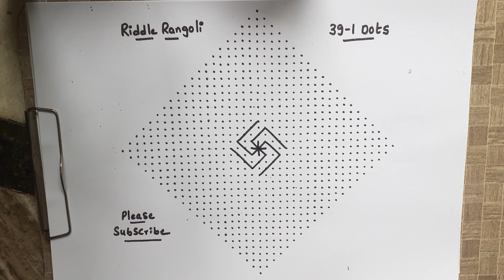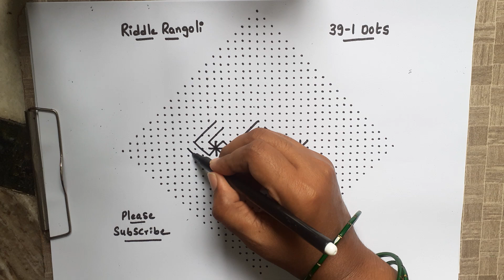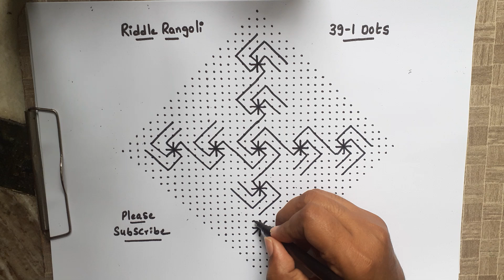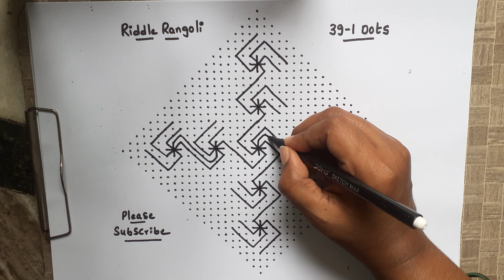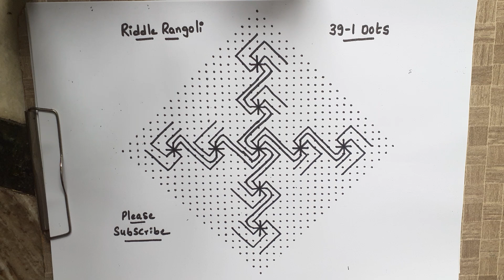39 -1 dots | 123 | RR4025 | RR